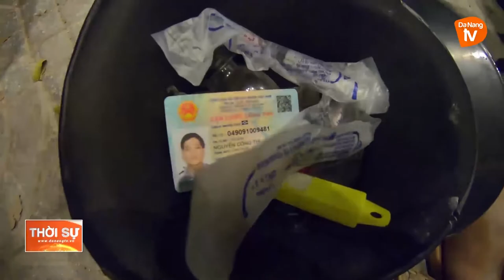PHÁT HIỆN BẮT GIỮ THỢ SƠN TÀNG TRỮ MA TÚY